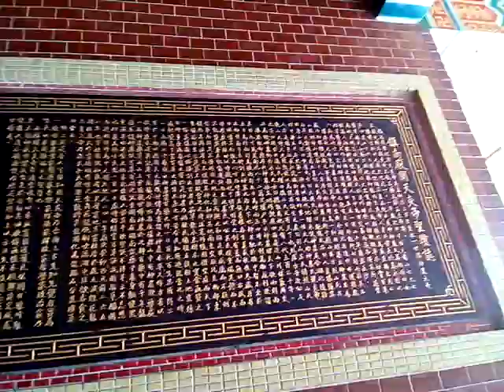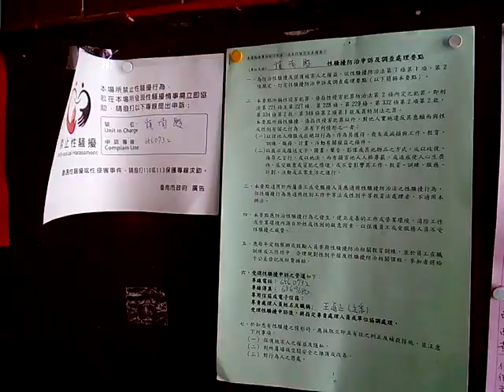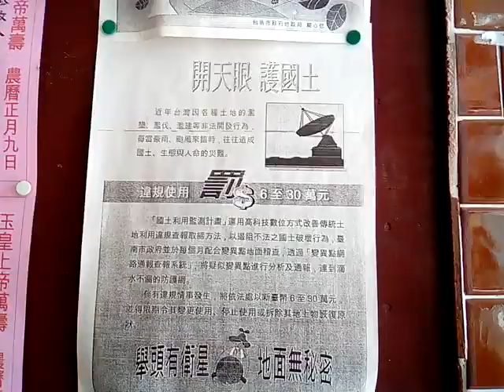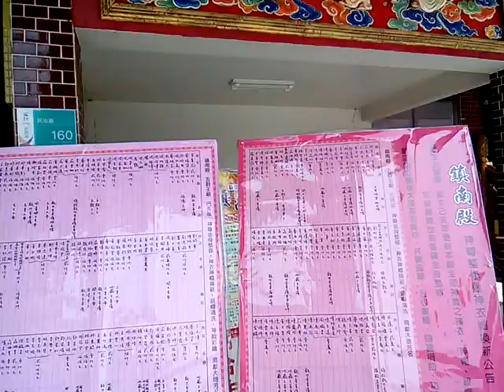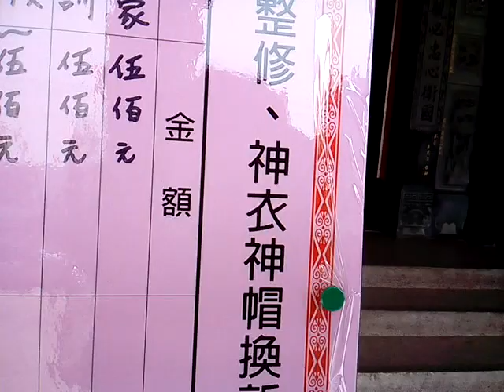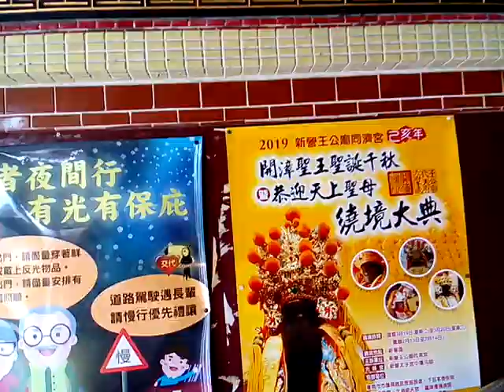VID 20190319 111038新營鎮南殿此廟全面更換神尊衣帽等待捐助